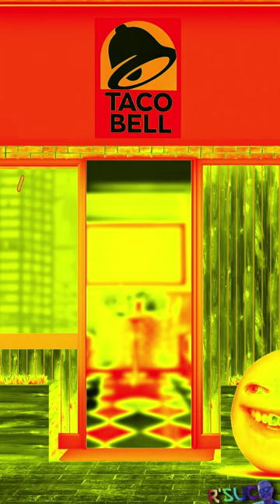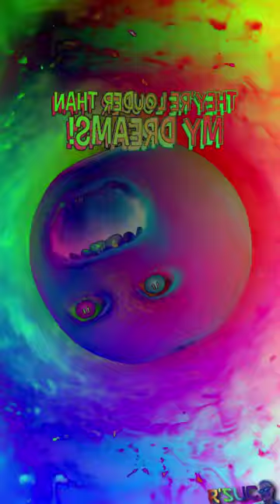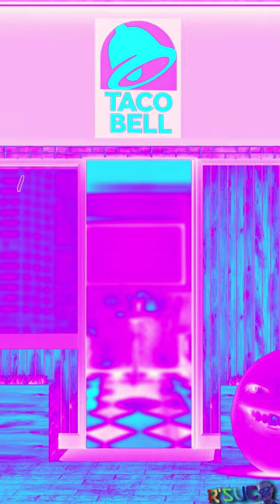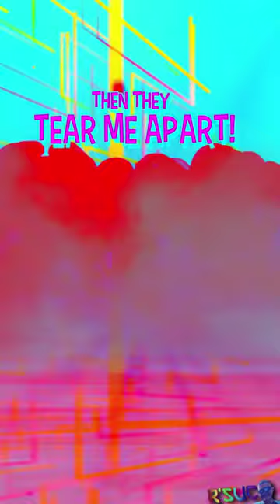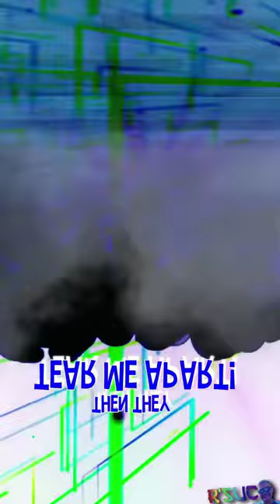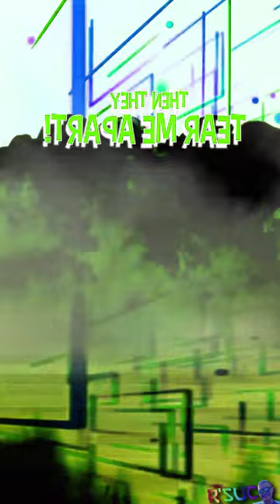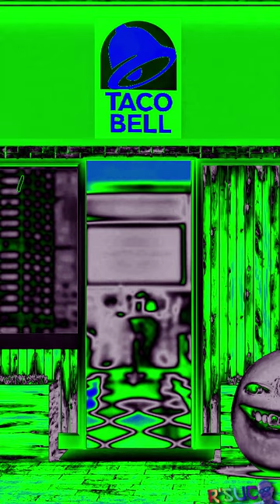Preview 2 Taco Bell Farts Extended Effects || Polonia 1 Ident [2002 - 2004] Effects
Credit: @AnimeWinks- and Annoying Orange
Source:
I REALLY do love me some Taco Bell, not gonna lie.